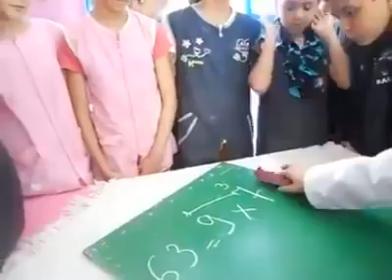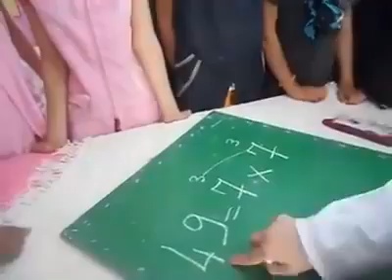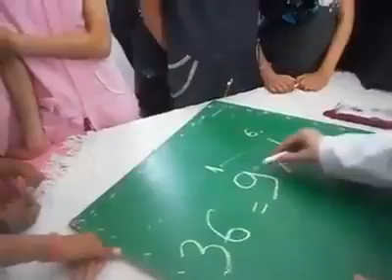طريقة رائعة لحفظ جدول الضرب والقيام بالعمليات الحسابية بسهولة